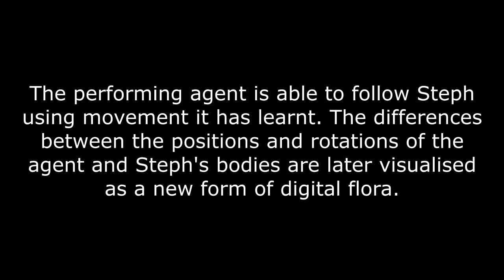Grevillea Crystalis Incarnadine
A performing agent (the red Avatar) follows Steph (the White avatar) as she dances live, matching what she performs with the closest movement from what it has learnt from her. Using machine learning the agents artificial neural network has managed to learn some of Steph's movement. The agent can use a humanoid body or it can visualise the difference between its movement and Steph's as a new type of digital flora. The differences between their joint positions and rotations are used to grow the petals of the flower. Thanks to Steph Hutchison, Centre for Intelligent Systems Research and Motion.lab